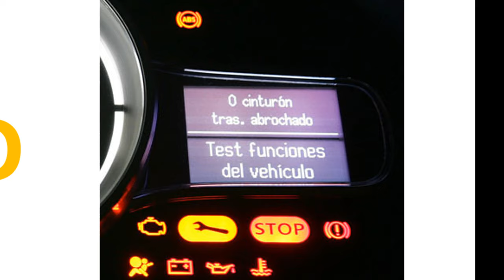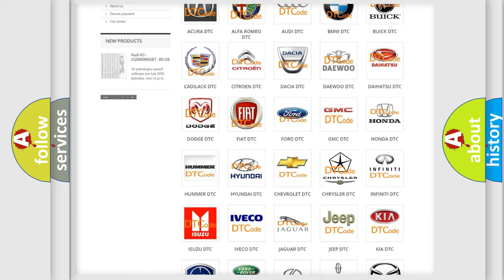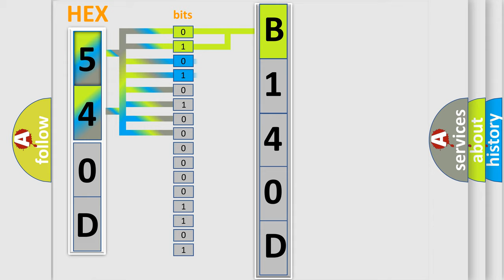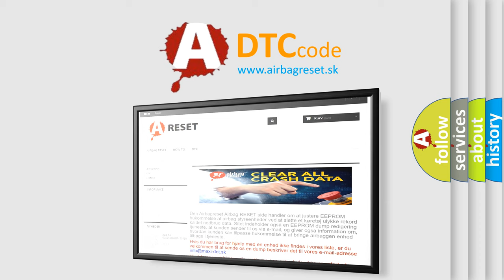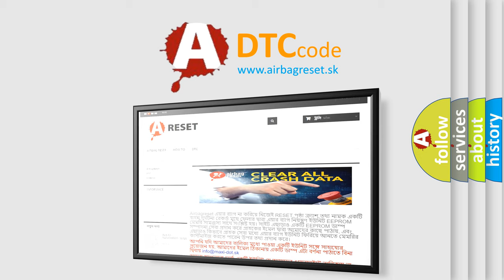DTC Chrysler B140D Short Explanation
Contents:
0:21 Basic DTC analysis according to OBD2 protocol standard.
1:48 Insight into programming
2:58 A diagnostically understandable description of the Diagnostic Trouble Code
3:05 Basic error definition

Make:
Chrysler
Code:
B140D
Definition:
Rear Right Audio Speaker Output Circuit Low - Base
Description:
The (X304) Right Rear Speaker (+) circuit and the (X394) Right Rear Speaker (-) circuit are outputs of the Radio. The Radio controls and monitors these circuits for a concern.
Cause:
(X304) Right Rear Speaker (+) Circuit Shorted To Ground
(X394) Right Rear Speaker (-) Circuit Shorted To Ground
Right Rear Speaker
Radio